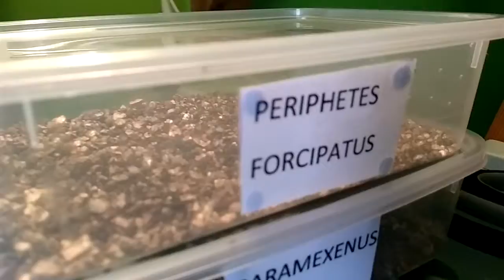DISPO PHASMES SEPTEMBRE 2016